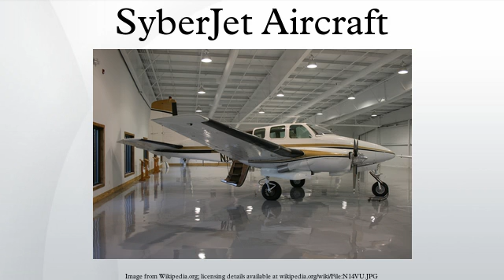SyberJet Aircraft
SyberJet Aircraft is the manufacturer of the SJ30 light business jet. The company's headquarters is in Cedar City, Utah adjacent to the Cedar City Regional Airport with additional engineering offices and manufacturing, service, repair and fatigue test facilities near and on the San Antonio International Airport in San Antonio, Texas.
Sino Swearingen Aircraft Company was the name of the original development company for the SJ30. After a decade of aircraft development and ultimately receiving the Type Certification from the FAA, for the SJ30, SSAC was purchased in August 2008, by Emirates Investment and Development Corporation and was renamed "Emivest Aerospace Corporation." In April 2011 the assets of Emivest Aerospace were purchased by MT, LC of Cedar City, Utah, and in March 2011 the company began doing business as SyberJet Aircraft. On 1 May 2014 SyberJet Aircraft held a ground-breaking ceremony for a completion and delivery center to be constructed adjacent to the Cedar City Regional Airport.